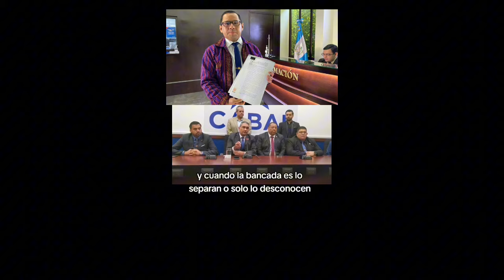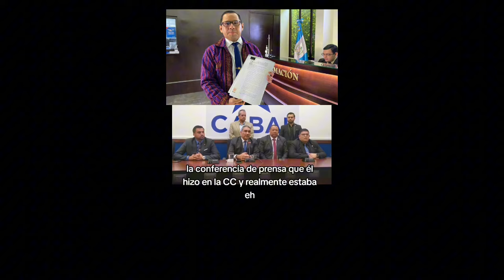BANCADA CABAL DESCONOCE AL DIPUTADO POR SER SERVIL AL PACTO DE CORRUPTOS DE GUATEMALA